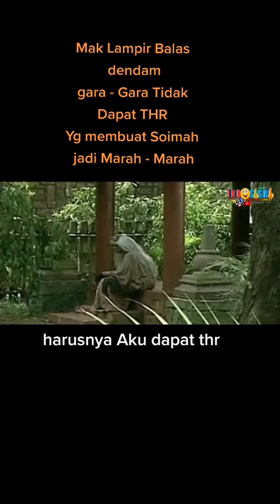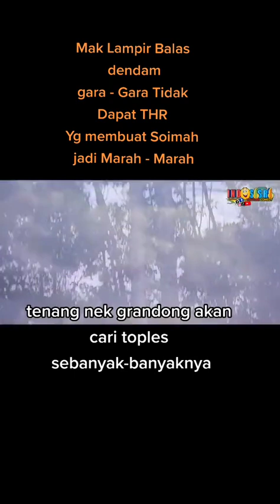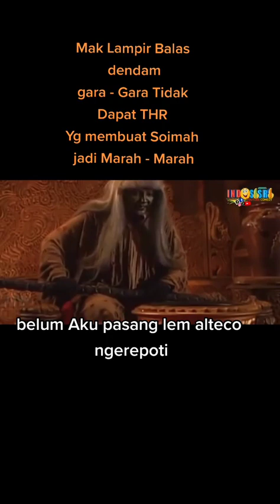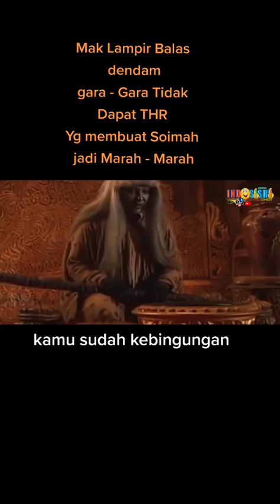mak lampir buat orang orang seluru dunia emosi gara gara gak dapat thr 😂